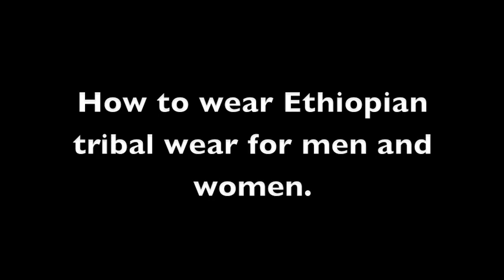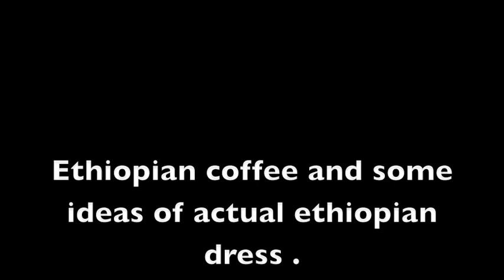How to wear Ethiopian clothes -Mending Kids International Rick Hodes Ocean Hills Jim Nicol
Bethany put this Video together to show folks how to wear Ethiopian clothes